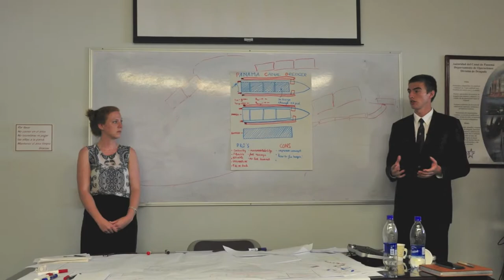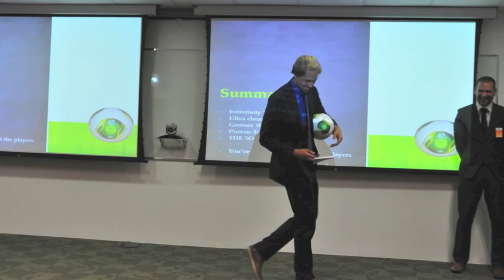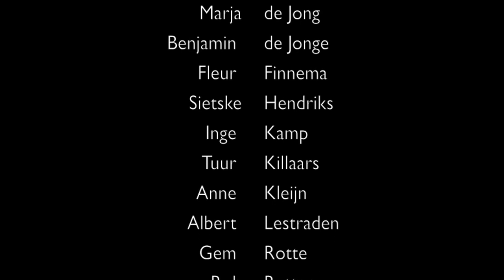International Study Trip 2013 - 'Panamerica'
Film of the International Study Trip 'Panamerica', organised by a student committee of the S.G. "William Froude" (Study Association of Maritime Technology at the Delft University of Technology).

The trip gave 31 students the opportunity to discover the maritime industry in overseas area. This edition had the first week in Panama, discovering the Panama Canal expansion project and the maritime industry around that. The next two weeks, Brazil was on the programme, including visits to shipyards, universities, research centra, offshore companies etc.